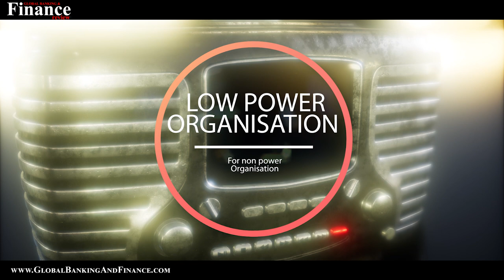How To Start An Offline Radio Station | Anyone can start a Radio Station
Today we're going to talk about “How To Start An Offline (Non-Internet) Radio Station". so follow the underlying steps to start an offline radio station.
First, apply for a frequency, which may take a long time in getting assigned itself
Apply for a license because operating an unlicensed radio station is illegal even if it is done at meager power.
Establish a source of funding for expenses like studio space, power, radio jockeys
Decide between starting a low-power or high-power radio station and apply for broadcast station construction permit. This has to be done from the Federal Communications Commission (FCC), and it includes paying the application fee.
Depending upon how far you would like your station to be broadcast, decide how much power you would need.
Purchase the required equipment like the transmitter gear and the antenna. If needed, rent space on a tower for the antenna.
Build up the studio, including the soundproofing, speakers, headphones, microphones, etc.
Hire broadcasters as per your need.
Run mock practice sessions with the broadcasters to give them a good practice of technical equipment and handling before going on-air.
Eliminate all errors from the programming schedule and ensure the smooth running of the station before going on-air.